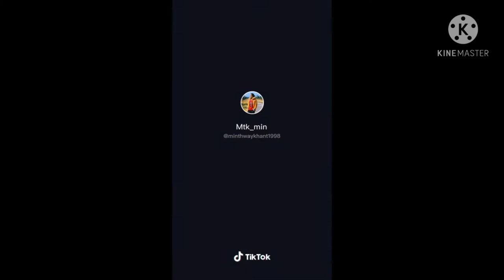Ko Min Thway Khant ရဲ့လူကြိုက်အများဆုံးtiktok videoလေးများ